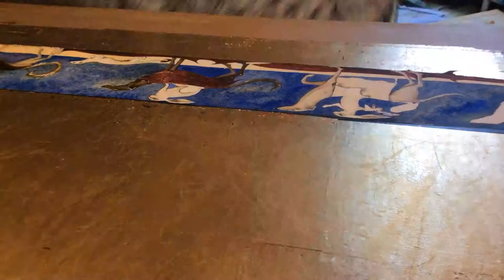Hare's Egg no 4: Almost finished.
Finishing off with gilding and painting in to the hare and then doodling along the marginals.